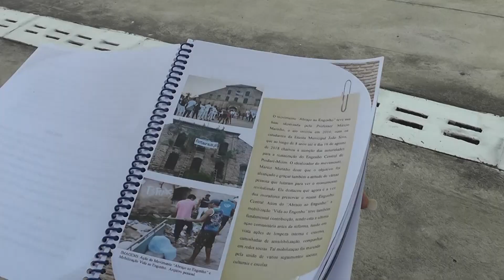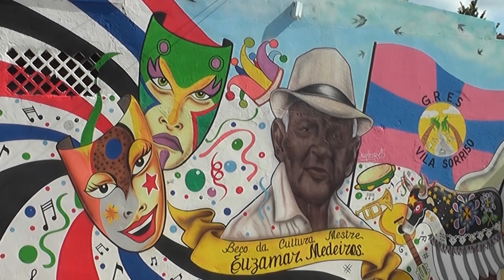TV Remanso - 98 ANOS DE PINDARÉ-MIRIM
O município de Pindaré-Mirim completa hoje 98 anos de emancipação política. O local é conhecido pelas suas belezas naturais, povo acolhedor e pontos turísticos como o Engenho Central, que foi tema até de pesquisa de mestrado. Não faltaram homenagens para esta terra querida.